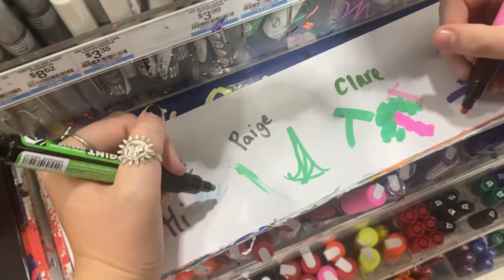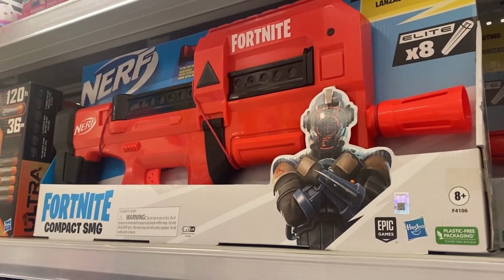croc run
the clare and paige duo is back…

this may or may not be the most boring vlog you’ve laid your eyes on, but oh well sorry bout it. basically we are just happy that we acquired (as paige would say) some crocs.